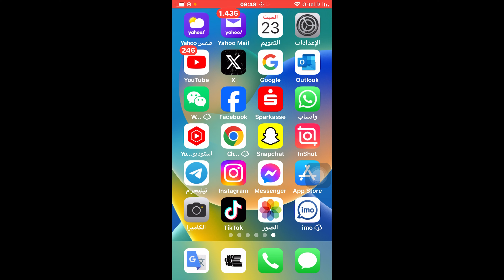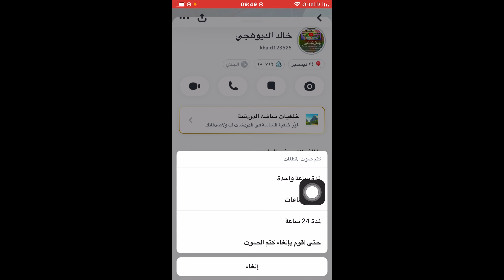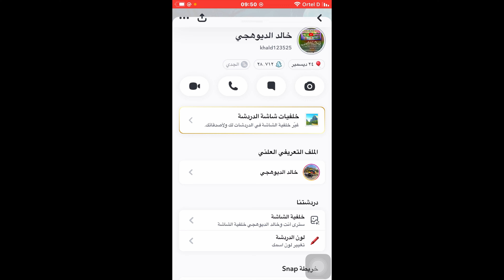كتم المكالمات وعدم الازعاج في السناب شات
ميزة جديدة كتم مكالمات سناب لمتابع واحد
 طريقة قفل المكالمات في السناب شات